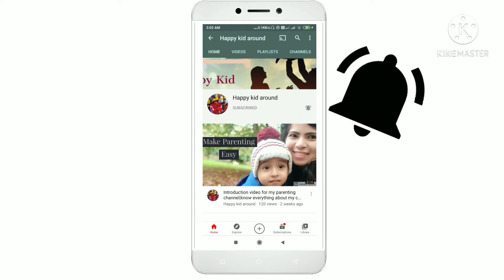swim wear|shopping haul for baby boy | Firstcry | swimming accessories| online shopping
product link,

search query,

I'm on Instagram as @happykidaround.